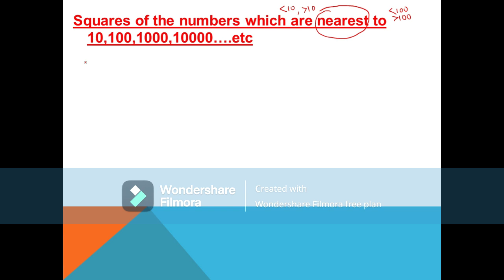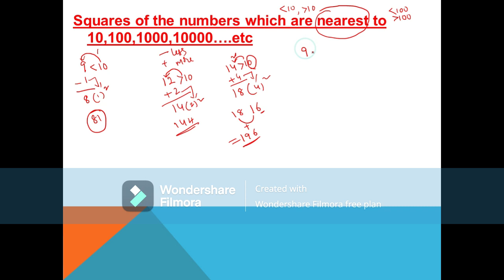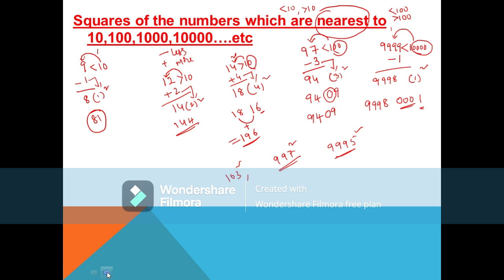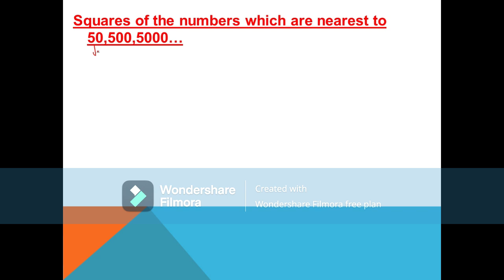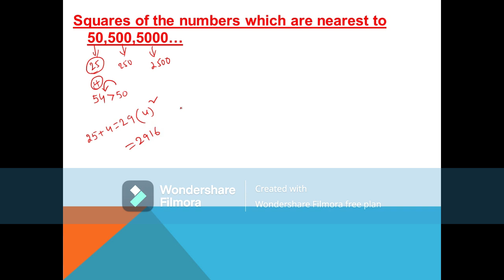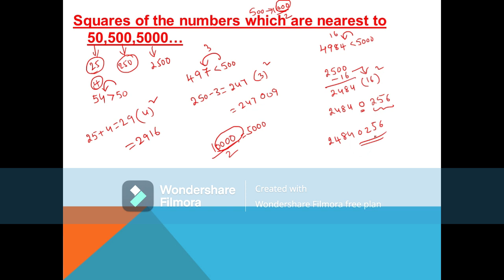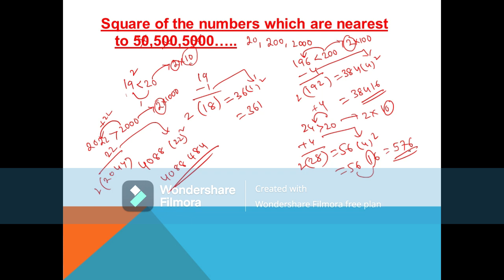top5important methods for calculating square part-2